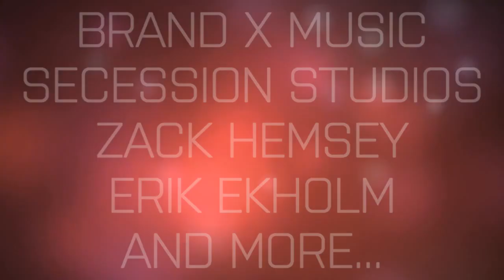EPIC MUSIC MIX 4 : LEGEND - COMING SOON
Hello everyone !

A little video to tell you that something big is coming !
I'm currently making the Epic Music Mix 4 - called Legend.

Be prepared !